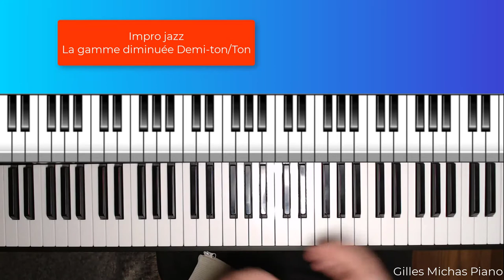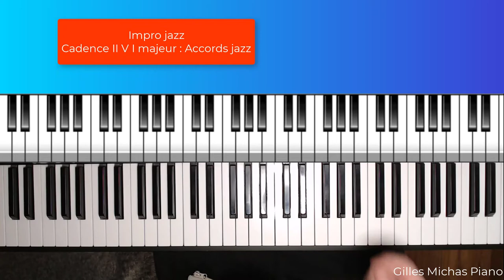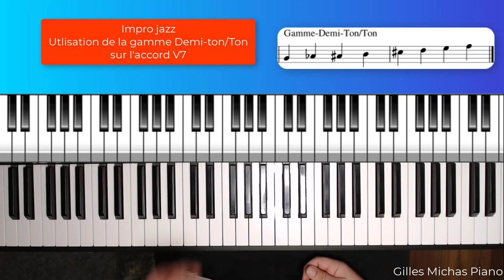Improvisation jazz avec la gamme diminuée sur un II V I majeur et des accords jazz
👉 Pour aller plus loin, découvrir des clés harmoniques pour libérer votre créativité au piano

Improviser avec la gamme diminuée

Improviser des phrases jazz à la main droite sur une suite d'accords, nécessite quelques connaissances harmoniques :

Des gammes à connaître et des règles harmoniques indispensables pour improviser efficacement, en fonction des accords, du contexte harmonique.

Mais il convient de trouver le bon équilibre entre la théorie et la pratique.

Car vous devez toujours veiller à garder un jeu fluide, et l'utilisation d'outils bien maîtrisés.

Afin d'éviter de surcharger votre cerveau d'information, ce qui risquerait de paralyser votre jeu.

Cela dit, vous devez posséder suffisamment de gammes en poche, afin d'improviser avec richesse, et éviter de créer des "phrases plates".

Par exemple, lorsque vous improviser sur une suite d'accords en tonalité de Do majeur, vous pouvez bien entendu chercher une phrase mélodique sur les notes de la gamme majeure de Do.

Mais vous risquez de vite vous ennuyer...

Alors, pour pimenter les choses, vous pourriez facilement ajouter un peu de romantisme à vos phrases d'impro.

Pour cela, testez la gamme diminuée "Demi/ton/ton".

C'est une gamme que vous pouvez utiliser sur l'accord dominant, dans le cadre d'une suite d'accords en tonalité majeure.

Prenons par exemple la suite d'accord Rém7 - Sol7 - DoMaj7 en tonalité de Do majeur.

Sur cette suite :

Vous improviserez à l'aide des notes de la gamme majeure sur l'accord de Rém7
Vous improviserez avec la gamme diminuée sur l'accord de Sol7, qui est l'accord dominant
Avant de terminer et conclure votre phrase sur l'accord de DoMaj7 avec à nouveau les notes de la gamme majeure.
La gamme diminuée se construit à partir de la note sol, en intervalle réguliers par demi/ton, ton successifs.

Cette gamme "demi/ton-ton", adorée des jazzmen, permet de faire entendre une des plus belles notes, la b9 (neuvième bémol), située à 1 demi-ton au-dessus du sol.

Cela apporte une couleur très romantique, et casse la platitude d'une impro construite uniquement sur les notes de la gamme majeure